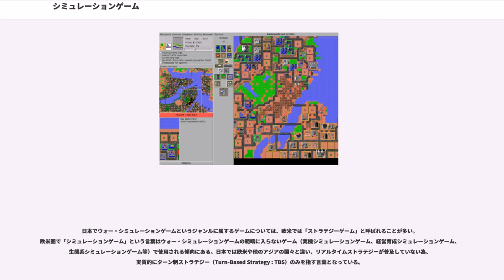シミュレーションゲーム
シミュレーションゲーム (simulation game) とはその名の通り現実の事象・体験を仮想的に行うコンピュータゲームのジャンルの一つ。日本では（特にコンピュータゲーム関連で）SLGと略されるのが一般的。英語圏では、昔はSIM（シム）というもう1つの略称の方が良く使わる傾向にあった。日本でSIMというと、主に携帯電話に使われるSIMカードを指す事が多く、紛らわしい為、基本的には使われない。

単にシミュレーションゲームと呼ぶ場合、意味合いが広範に及ぶため多くはさらに細分化されたジャンルによって分類される。以下、一般的にシミュレーションゲームとして扱われる、あるいはシミュレーションゲームとしての要素を抱合しているジャンルを列記する。

戦争を題材に扱ったウォー・シミュレーションゲーム（シミュレーション・ウォーゲームもしくは単にウォーゲームと呼ばれることもある）。このタイプのゲームは軍隊の戦術研究に用いられていた机上作戦演習に端を発し、ボードゲーム又はコンピューターゲームとして発表・発売されており、再現規模によって戦略級・作戦級・戦術級に区分することもある（さらに個人の動作まで意識する戦闘級や、2つに跨った再現レベルの場合は作戦戦略級のようにいう場合もある）。中世以前の戦争やスペースオペラ等の宇宙戦争を扱ったゲームもこのジャンルに該当する。

国内では1980年代頃に海外メーカー製のこのジャンルのボードゲームを玩具メーカーなどが国内で販売したことに端を発して、このジャンル（非リアルタイムで戦闘を再現するゲーム）についてシミュレーションゲームという呼称が一般的になった。

後にパソコンゲーム、コンシューマーゲームとしてコンピュータ上で再現、および対戦相手をコンピュータが行うようにしたものが発売されて今に至っている。

ファミコンウォーズ（発売元：任天堂）、大戦略シリーズ（発売元：システムソフト）、ハイブリッド・フロント（発売元：セガ・エンタープライゼス）がこれにあたる。

会社や組織などの収入・支出や、人的資源、物的資源、不動産などをゲームの要素として、会社の初期状態から目的に沿って事象を発展或いは進展させるゲームを経営シミュレーションゲームと呼ぶ。

ボードゲームでは複数の組織をそれぞれ各プレイヤーが担当し、自分以外の組織の利益を奪って自分のものにする（ゼロサムゲームに近い）構造のものが多い。逆にコンピュータゲームでは一人でのプレイが主になる。

特にプロスポーツチームなどの登場人物、あるいはペットや競走馬などの能力を向上することがゲーム上重要なものは「育成シミュレーションゲーム」と呼ばれることがある。

また最近では、『Sim（シム）』シリーズや『Tycoon（タイクーン）』シリーズ、『A列車で行こう』などの、自宅周辺 - 都市レベルの開発を扱った経営・育成シミューションゲームのうちリアルタイムで進行するものがミニスケープあるいは箱庭ゲームと呼ばれるようになっている。

役割（Role）を演じる（Play）という意味合いから、ロールプレイングゲームもゲームの構成によってはシミュレーションゲームとしての要素を含んでいる。特にテーブルトークRPGでは、初期のころはシンプルな「戦闘の再現」の一形態であったものが、社会階級や性格、国家の設定など、詳細な要素が加わえられてきた。これは複雑なファンタジー世界や登場人物の人間関係のシミュレーションゲームと言うことも出来る。

コンピュータゲームでも『ウィザードリィ』や『ダンジョンマスター』などの「ダンジョン（洞窟、迷宮）をいかに攻略するか」といったものはある種の戦闘シミュレーションゲームともいえる。

また、近年コンピュータゲームでは「シミュレーションRPG」と呼ばれるジャンルが人気を博している。これは上述したようなロールプレイのもつシミュレート性からそう呼ばれるのではなく、登場人物をコマとして動かす戦闘シミュレーションゲームを模したシステムを採用していることが多いためである。複数の登場人物を戦闘経験により能力向上させていくという「育成シミュレーションゲーム」としての要素を併せ持っている。なおシミュレーションRPGの原点とも言える作品はファミリーコンピュータの『未来戦史ライオス』などが該当する。また、シミュレーションRPGを日本国内において広く知らしめたのは任天堂の『ファイアーエムブレム』シリーズだと言える。

実在する乗り物（広義の意味では実在しないフィクション上の兵器、あるいは開発途中で実機の存...